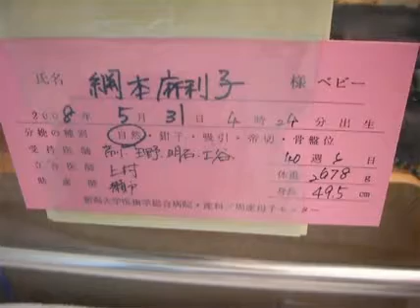綱本花音の思い出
2008年5月31日誕生